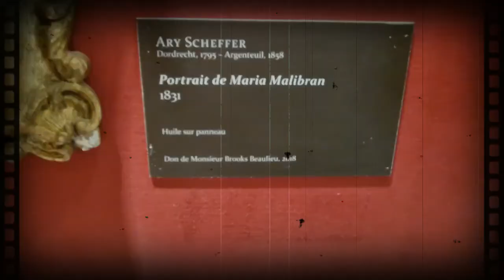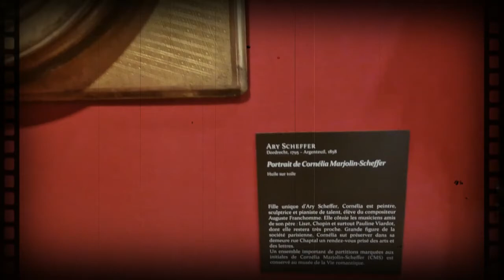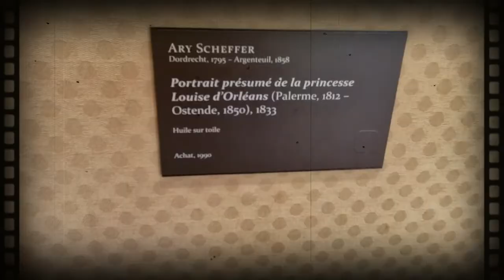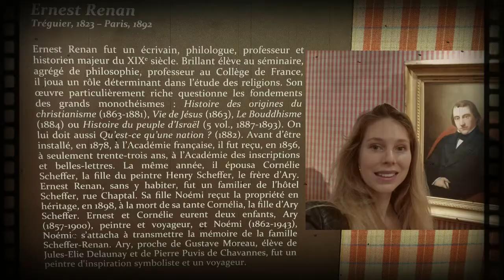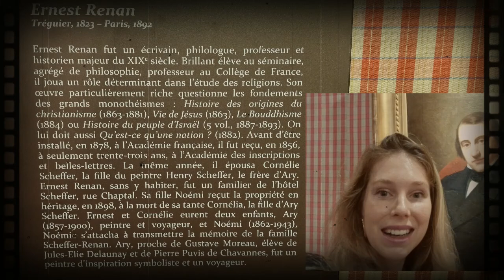Muzej romantičnog života - Musée de la Vie Romantique Paris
Hvala što ste tu i što gledate, nadam se da vam se dopao ovaj video :)

Do sledećeg videa
Puno pozdrava